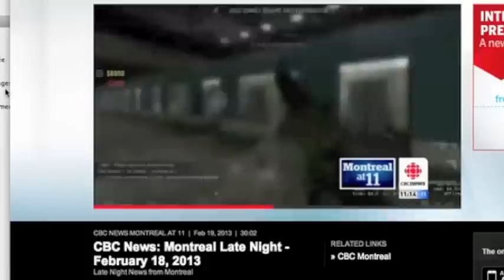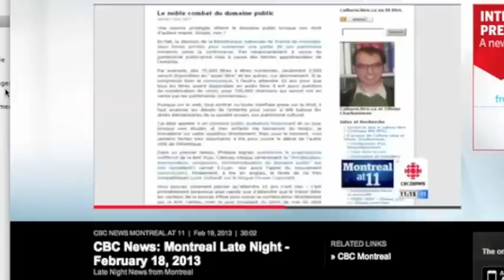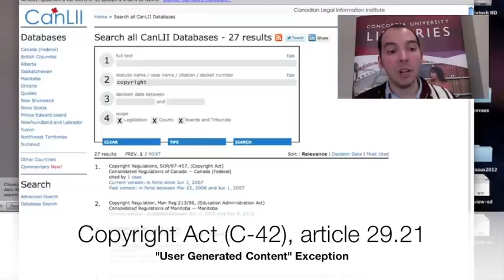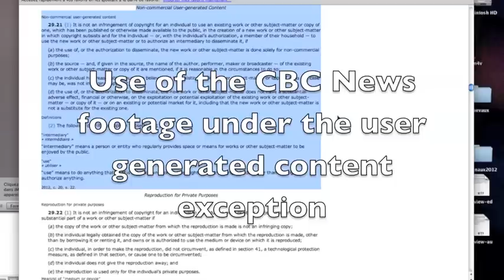Video Game Controversy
Can a public institution use copyright to forbid a video game designer to create a custom level in a first person shooter?  The 11 o'clock television news on CBC Montreal (on Feb 18th 2013 11:14PM) shows a video game developer receiving a letter from the STM (Société des transports de Montréal) because they claim he infringed on their copyright when he created a special level in Counterstrikeof the Berri UQAM metro station. I explain that this could be a case for the new "user generated content" exception in copyright.